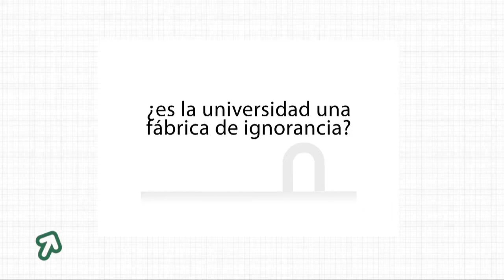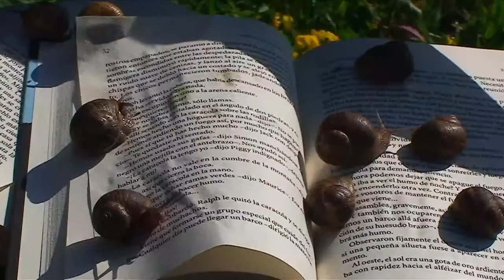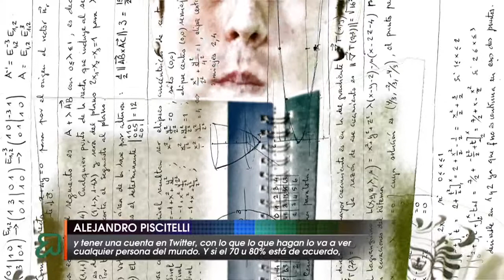Alejandro Piscitelli: la muerte de Gutenberg. Parte 2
"El mundo virtual es maravilloso, es el mundo de la imaginación que es fantástico, y cada soporte lo acicatea de una forma distinta."